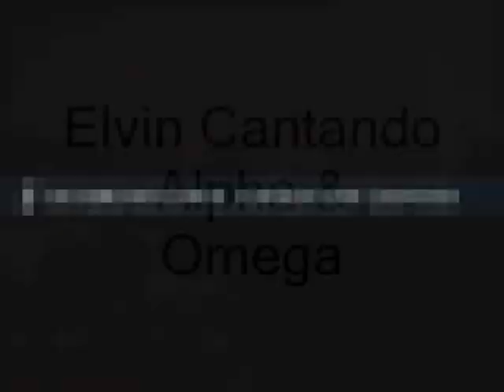Elvin Singing Alpha y Omega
Elvin Cantando, icc, nyc. alpha y omega